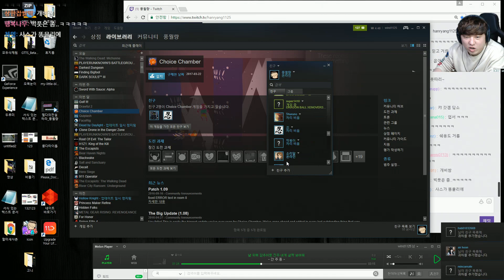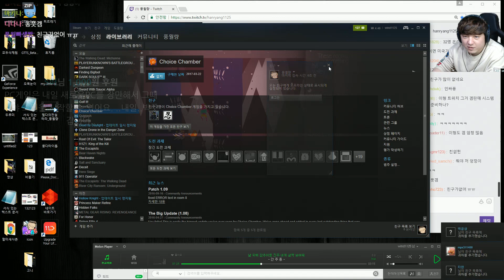시작수다] 3월30일(목) 실시간 감시중 ~ 풍월량 수다(2017)